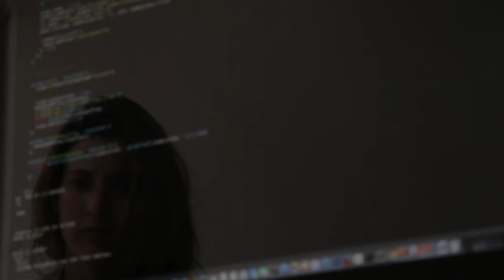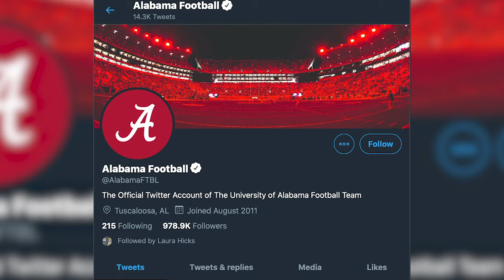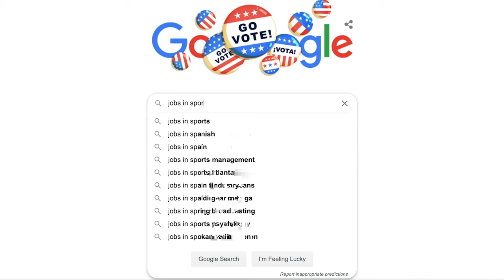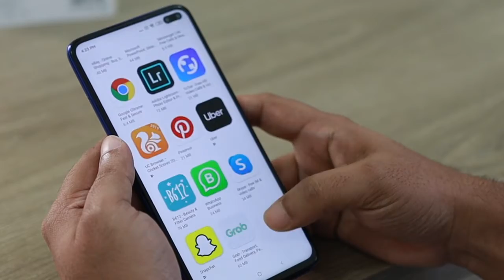Sports Business and Management with Randy Karraker and Patrick Rishe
The National Electronic Media Association presents Sports Business and Management! Hosted by Randy Karraker from ESPN Sports Talk in St. Louis, Missouri, in this episode Randy talks to Patrick Rise, the founder of the Sports Business Program at Washington University, the founder and president of Sports Impacts, and one of the pre-eminent sports economists in the world! Randy and Patrick discuss the state of the sports industry amidst the COVID-19 pandemic, among other topics!